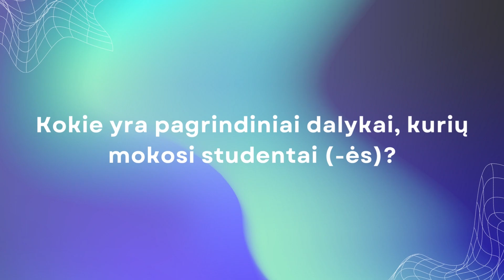VU TSPMI magistro programų pristatymai: Politika ir medijos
Sužinokite daugiau apie Politikos ir medijų magistro studijų programą Vilniaus universiteto Tarptautinių santykių ir politikos mokslų institute. Ši pusantrų metų VU TSPMI magistro programa siūlo modernias tarpdisciplinines politikos ir medijų sąveikos studijas, kviečiančias nagrinėti, kaip skirtingos medijos dalyvauja politikos procese, kaip formuojasi medijų politinis krūvis, kaip medijos veikia socialinius saitus ir politinį veiksmą.

Programą pristato viena iš programos vadovių prof. dr. Natalija Arlauskaitė

Naujausią informaciją apie priėmimo datas, procesą ir VU TSPMI gyvenimą rasite mūsų socialinių tinklų puslapiuose. Kviečiame sekti mus! 👇